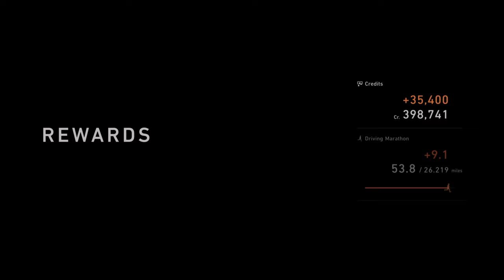📽️ 4k\60 Gt7 daily race c | autopolis race course week 12 - 3/19/24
Welcome to  @Bedsti_Mario_YT   Gaming Hub!

🎮 Dive into the immersive world of virtual reality with me as I navigate through victories and challenges, all streamed live for your entertainment! Join the adrenaline-packed journey of my wins and losses in VR gaming, where every moment is a thrilling adventure.

🕹️ Currently, I'm mastering the art of precision with the new G Pro wheel, and you're invited to witness the excitement firsthand. From heart-pounding races to intense battles, this channel is your go-to destination for the ultimate gaming experience.

🚀 Your support means the world to me! Throw a subscription to help me grow this channel and build a community of fellow gaming enthusiasts. Let's share the excitement, learn together, and create unforgettable memories in the virtual realm.

Wheel-
Logitech G Pro wheel and pro pedals here are some recommended settings:
Strength: 9nm
FF Filter: 11
Dampening: 15
Brake Force: 65
Angle: 1080
Force Feedback Max Torque: 10
FFB filter: 8
TF Audio: 65

Screen-
65" Sony A95k
Psvr2

Rig-
Gt omega art with flex removal mods